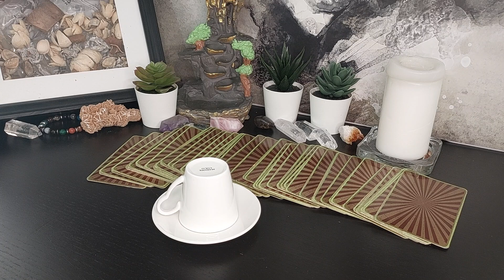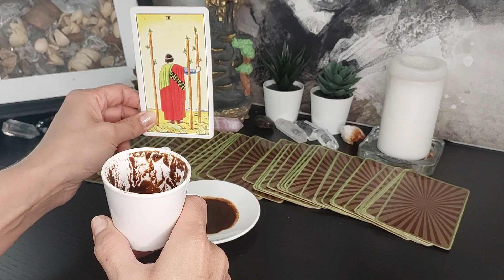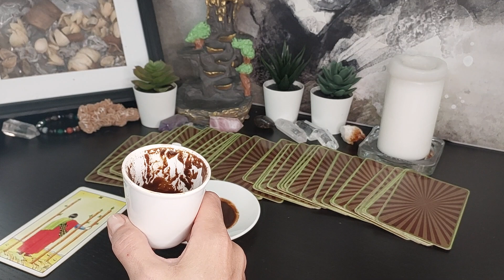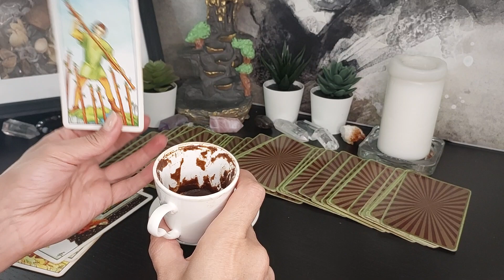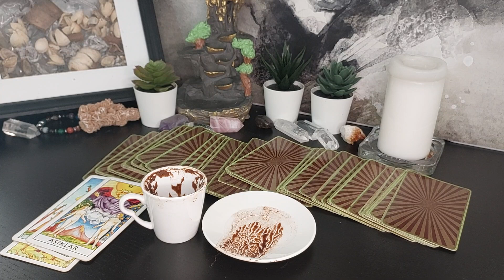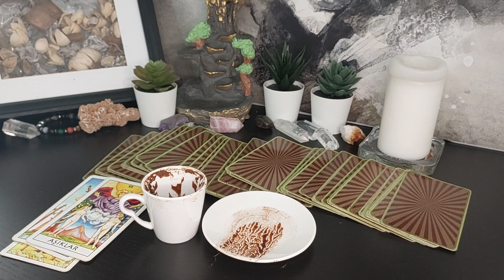🍮 27 EYLÜL SALI KAHVE FALINIZ | TANE TANE ANLATIM | GÜNLÜK KAHVE FALI